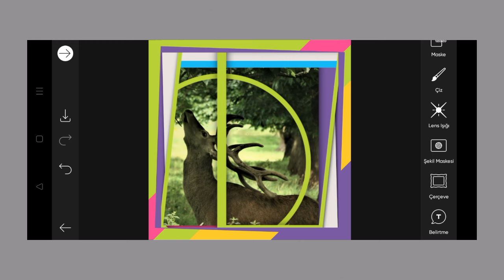Trending HDR video | A Screen Of Pure Pink sdc editing cc | Background | Bp Backdrop A380F K #100